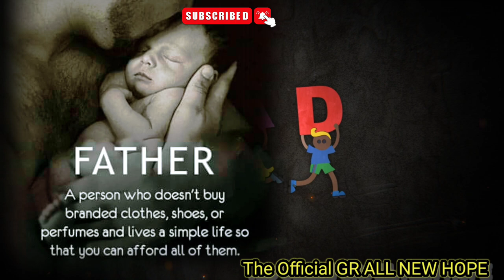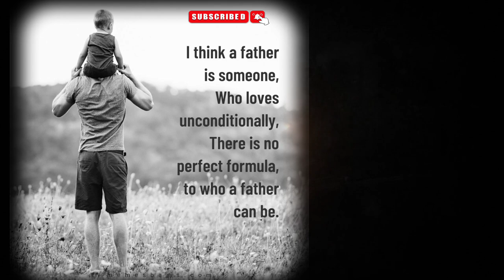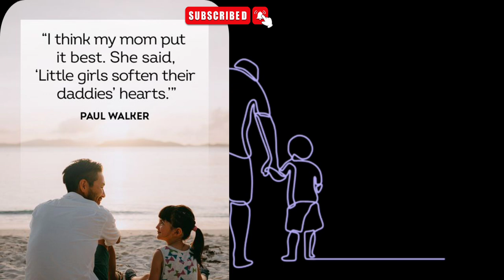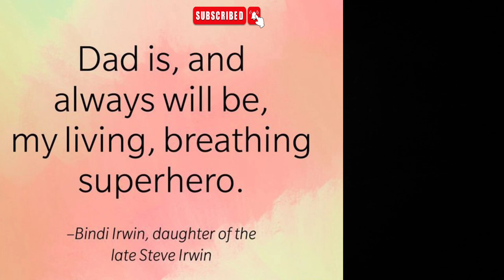দেউতা☺The Father। Father is Everything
“When my father didn’t have my hand… he had my back.” —Linda Poindexter

“Dads are most ordinary men turned by love into heroes, adventurers, story-tellers, and singers of song.” —Pam Brown

"A father is the one friend upon whom we can always rely.” —Emile Gaboriau

“My father gave me the greatest gift anyone could give another person, he believed in me.” —Jim Valvano

"I love my father as the stars—he's a bright shining example and a happy twinkling in my heart." —Terri Guillemets

“My father didn’t tell me how to live. He lived and let me watch him do it.” ―Clarence Budington Kelland

“My father gave me my dreams. Thanks to him, I could see a future.” —Liza Minnelli

“Average fathers have patience. Good fathers have more patience. Great fathers have an ocean of patience.” —Reed Markham

“It is a wise father that knows his own child.” —William Shakespeare

“A father’s tears and fears are unseen, his love is unexpressed, but his care and protection remains as a pillar of strength throughout our lives.” ―Ama H. Vanniarachchy